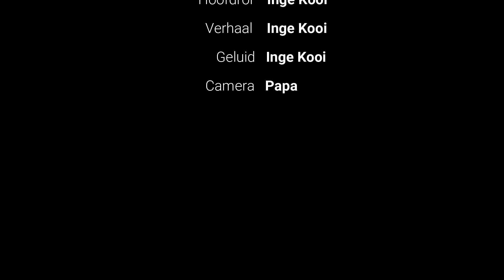Corona Vlog dag 18 van Inge Kooi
Ik moest een vlog maken voor school. Het moest gaan over hoe mijn dag eruit ziet in deze Corona tijd. Veel plezier met kijken.